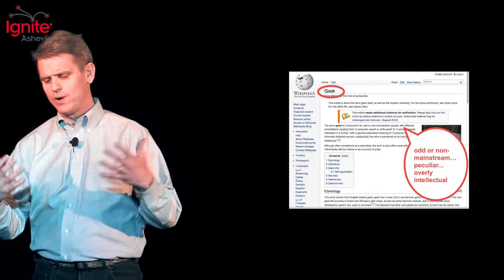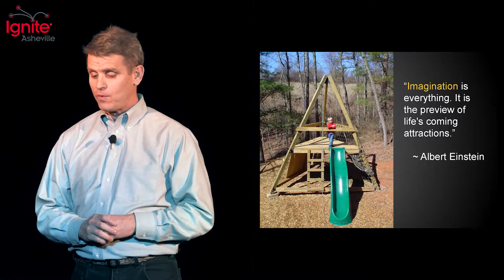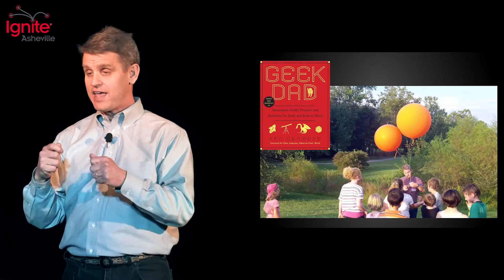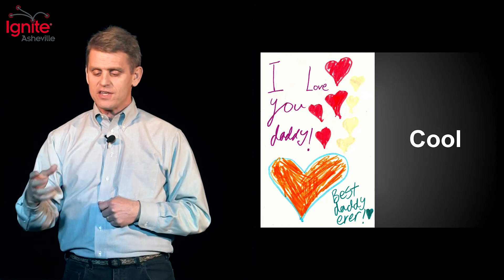Tom Heck - Adventures of a Geek Dad - Ignite Asheville 2013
I'm a long-time MAKER (even before there was such as term) and when I had kids I became a "Geek Dad". I enjoy sharing my passion for technology and Making with my kids and their friends. I hope my fun talk inspires dads to explore tech and make things with their kids. I'm published in MAKE Magazine and the GEEK DAD blog.